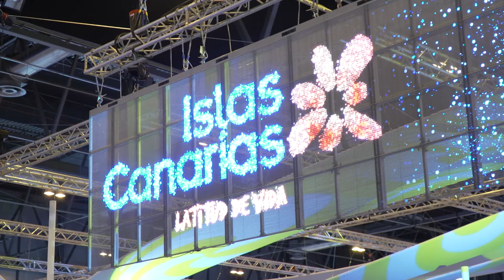Fitur 2019 - Granadilla de Abona